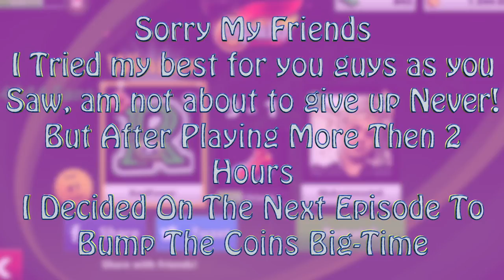SOCCER STARS Hardest Play EVER! Road TO 10M Coins + All IN | Never Give UP + Tips & Skills #6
SOCCER STARS Hardest Play EVER! & ALL IN, Even Though I WAS Sleeping At 3AM Last Night, Road TO 10M Coins #6 I Will Never Give UP + Tips & Skills . Tried Hard for you Guys!
8 Ball Pool 200M Giveaway & Soccer Stars 16M ACCOUNTS - Thank YOU SO MUCH

8 Ball Pool - INSANE 10th Match On SAO PAULO CHAMPIONSHIP - 8 Streaks WINING - But Why 😡 990 Cash

8 Ball Pool - BEST BREAK OFF EVER! Road To Each First Ring ON 8 Ball Pool - 8 Streaks Wins + Tips 😉